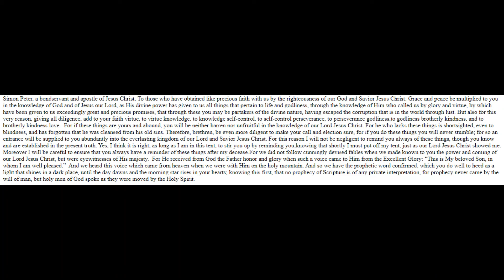2nd peter 1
Simon Peter, a bondservant and apostle of Jesus Christ, To those who have obtained like precious faith with us by the righteousness of our God and Savior Jesus Christ: Grace and peace be multiplied to you in the knowledge of God and of Jesus our Lord, as His divine power has given to us all things that pertain to life and godliness, through the knowledge of Him who called us by glory and virtue, by which have been given to us exceedingly great and precious promises, that through these you may be partakers of the divine nature, having escaped the corruption that is in the world through lust. But also for this very reason, giving all diligence, add to your faith virtue, to virtue knowledge, to knowledge self-control, to self-control perseverance, to perseverance godliness, to godliness brotherly kindness, and to brotherly kindness love.  For if these things are yours and abound, you will be neither barren nor unfruitful in the knowledge of our Lord Jesus Christ. For he who lacks these things is shortsighted, even to blindness, and has forgotten that he was cleansed from his old sins. Therefore, brethren, be even more diligent to make your call and election sure, for if you do these things you will never stumble; for so an entrance will be supplied to you abundantly into the everlasting kingdom of our Lord and Savior Jesus Christ. For this reason I will not be negligent to remind you always of these things, though you know and are established in the present truth. Yes, I think it is right, as long as I am in this tent, to stir you up by reminding you, knowing that shortly I must put off my tent, just as our Lord Jesus Christ showed me. Moreover I will be careful to ensure that you always have a reminder of these things after my decease. For we did not follow cunningly devised fables when we made known to you the power and coming of our Lord Jesus Christ, but were eyewitnesses of His majesty.  For He received from God the Father honor and glory when such a voice came to Him from the Excellent Glory: “This is My beloved Son, in whom I am well pleased.”  And we heard this voice which came from heaven when we were with Him on the holy mountain. And so we have the prophetic word confirmed, which you do well to heed as a light that shines in a dark place, until the day dawns and the morning star rises in your hearts; knowing this first, that no prophecy of Scripture is of any private interpretation, for prophecy never came by the will of man, but holy men of God spoke as they were moved by the Holy Spirit.